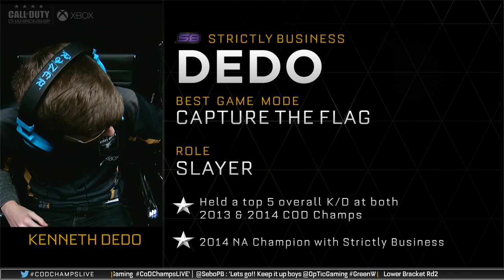OpTic Gaming vs Denial Esports - Game 4 - Upper R1 - Call of Duty Championship 2015